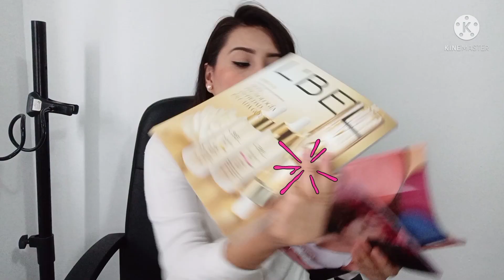HAUL BELCORP CAMPAÑA 10 2021 MÉXICO + PREMIOS 🎁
Hola Chicos

Les comparto mi pedido de campaña 10 de Belcorp.

Les dejo el link para que puedan comprar en mi tienda en linea y recibir su pedido hasta la puerta de su casa 😀

Link a Reseña de la nueva colonia Nectarine Royal

Link a los catálogos de campaña 12 de Belcorp